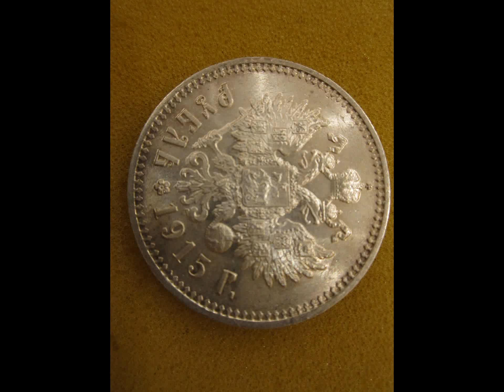Серебряная монета 1 рубль 1915 года | ЦАРИЗМ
1 рубль 1915 года
Сколько сегодня стоит серебряная монета 1 рубль 1915 года?
Согласно аукционным продажам, средняя цена данной николаевской монеты на 27 декабря 2020 составляет - 49000 рублей для регулярного чекана и 530000 рублей для монет отчеканенных по технологии ПРУФ. Самый дорогой экземпляр, выставлялся 12 октября 2012 года в Цюрихе на швейцарском аукционе Sincona AG, лот номер 1700. На торгах стоимость достигла 17000 швейцарских франков. Для серебряных рублей 1915 года с буквами (ВС) - это является самой высокой ценой на сегодняшний день
1 рубль 1915 года
Техническая информация
Гурт надпись
Металл Серебро 900 пробы

Фото Ваших предметов коллекционирования можно отправлять на вайбер, телеграм.